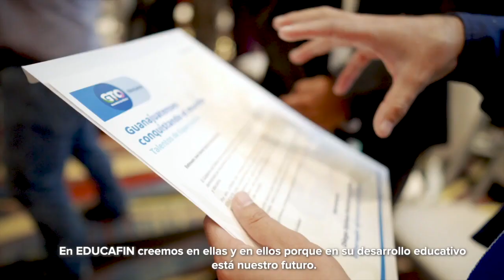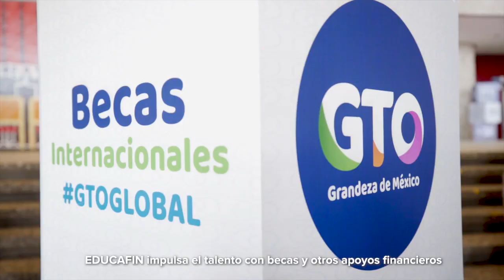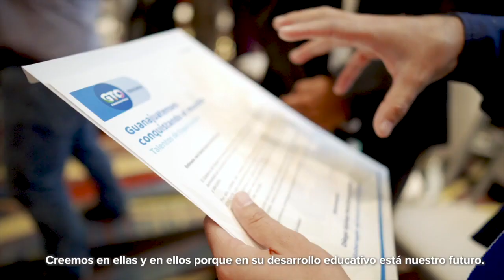Presentan al DJ Martin Garrix para el FIG 2019 | Breves de la Zona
Hoy en la emisión vespertina de las BrevesDeLaZona📰💻
- León: Destruyen escultura griega en la Calzada de los Héroes.
- Detención de banda de extorsionadores dará tranquilidad a Celaya: autoridades.
- Confirman al DJ Martin Garrix en el FIG2019.